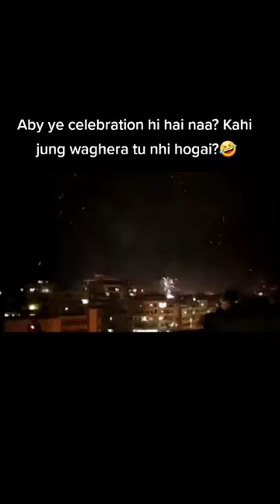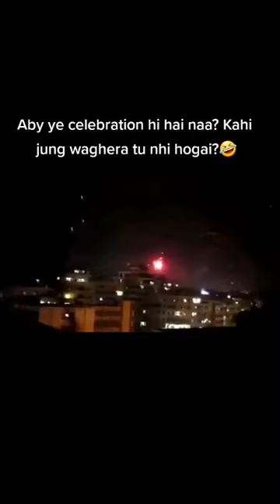ary are ye kia h naya saal h ya jang ho rahi🤣🤣newyear2023 click celebrate #2022 next #2023